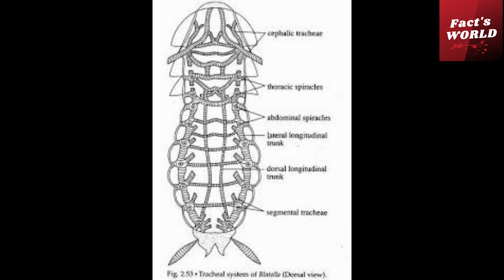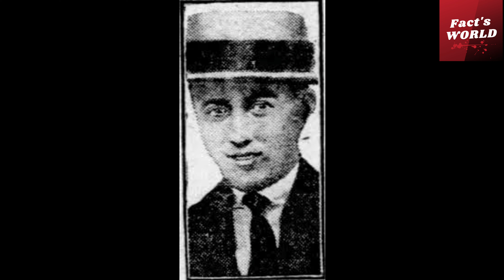Dead Person won Horse Riding race | 5 Interesting Facts | Fact's World TEF . Ep. 1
Dead Person won Horse Riding race | 5 Interesting Facts | Fact's World